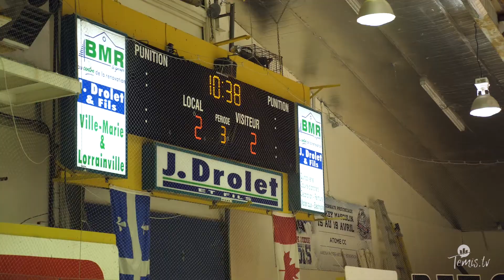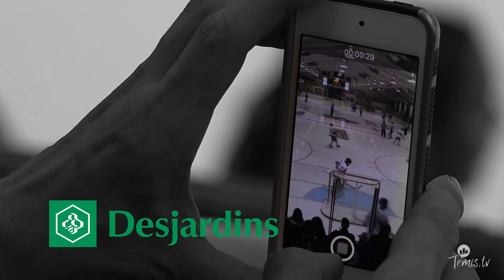Info-Témis 27 février 2018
Cette semaine à Info-Témis
- Rencontre avec le co-porte-parole de Québec solidaire Gabriel Nadeau-Dubois
- Entrevue avec le chef du parti québécois Jean-François Lisée
- Reportage sur le tout premier Tricothon
- Résumé de la victoire des Pirates de Ville-Marie sur les Civics de New Tecumseth